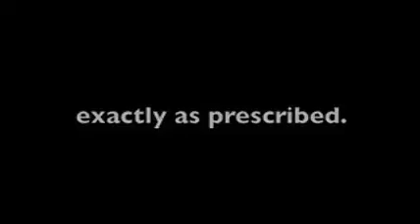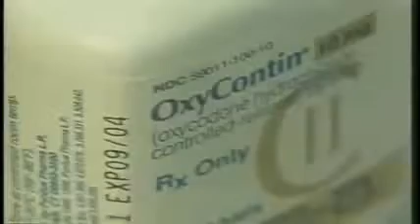THE MARIJUANA PLANT vs.PRESCRIPTION DRUGS FOR PAIN RELIEF!